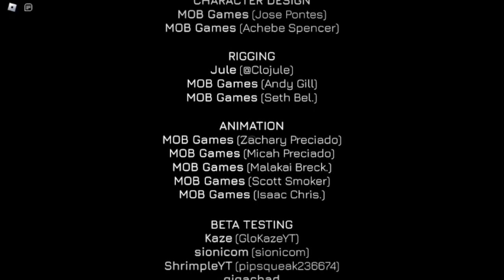Polly Playtime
Today I am playing Polly Playtime